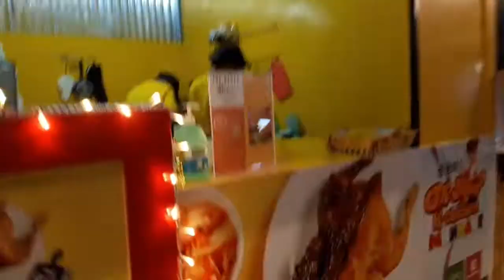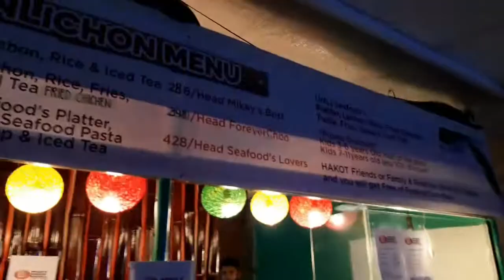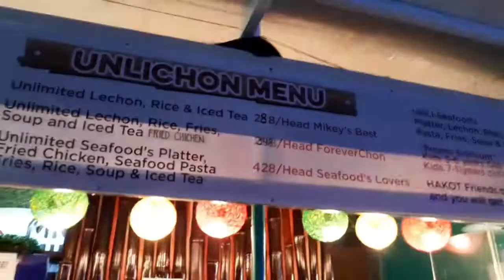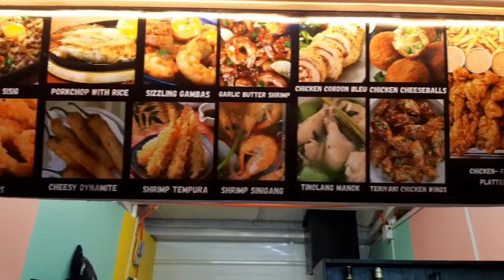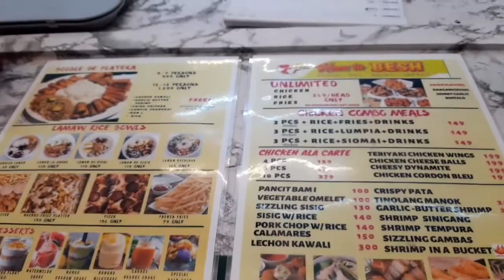Newest Food Park in Mandaue City, Cebu | JJ Marketplace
For the food lovers out there living in Cebu! 👋
I wanna share with you guys my experience at the newest food park in Mandaue City, Cebu! This video was taken a week after its opening! This is a late upload due to the typhoon Odette, I had a lot of vids that were pending for edit. 😔 Anyways, there are a lot of food variation that you can choose from meals to desserts! You'll definitely love and enjoy this place!! There are a lot of mouth-watering foods displayed from cheap to expensive ones! If you wanna chill out and have drink some alcoholic beverages, there are also mini bars that you can choose and enjoy! There's also a live band/singer that would surely make your dine in experience worthwhile! 😍

This place is perfect for this coming Valentine's Day season!! 🥰🥰🥰